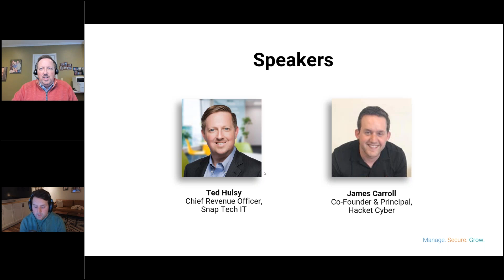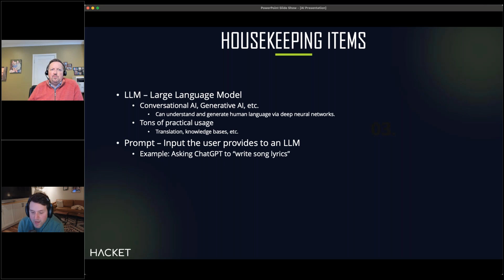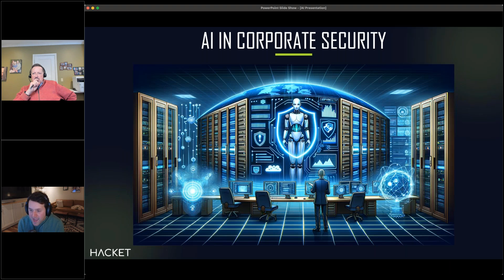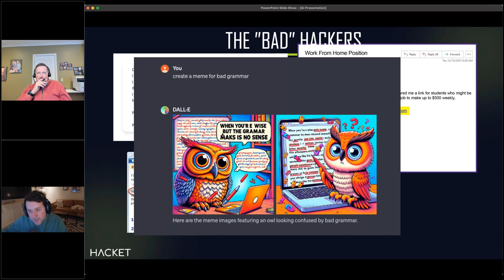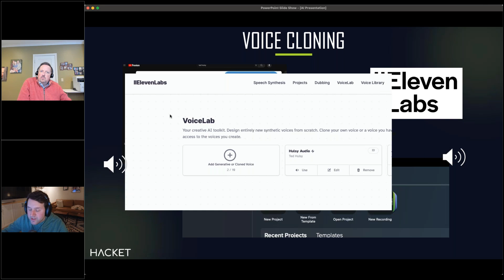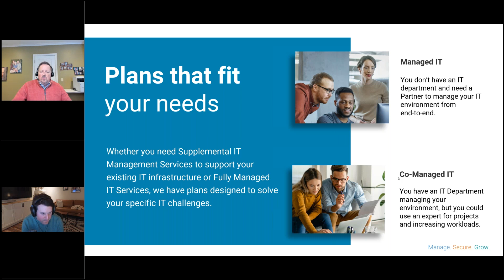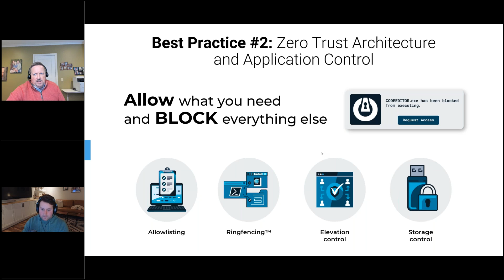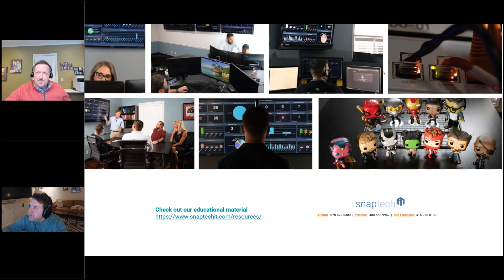Ask a Hacker How New AI Tools are Making Hackers Even More Dangerous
In today's digital landscape, the evolution of artificial intelligence (AI) and machine learning (ML) technologies has not only revolutionized businesses but has also empowered cybercriminals with advanced tools and techniques. Join us for an intriguing webinar, "Ask a Hacker," where we delve into the fascinating world of AI-driven hacking and discuss how these emerging technologies are enabling cybercriminals to become even more dangerous.

We will interview ethical hacker James Carroll to gain insights into the following topics:
• AI-Enhanced Attack Vectors: Explore how AI-powered tools are automating and optimizing various attack vectors, including phishing, malware distribution, and social engineering.
• Evolving Threat Landscape: Understand the rapid evolution of cyber threats, driven by the intelligent automation of attack methods and their potential impact on individuals and organizations.
• Defensive Strategies: Learn about the countermeasures and security strategies that organizations can employ to defend against AI-driven attacks and protect sensitive data.
• Audience Q&A: Have your burning questions answered by our expert.

About Our Speaker:
James Carroll is founder and principal at Hacket Cyber, Inc. He is a professionally trained ethical hacker and penetration tester. When not hacking his clients’ networks, Carroll is a frequent speaker and trainer cyber security industry events. He also speaks frequently at industry events with non-technical senior management and leaders.